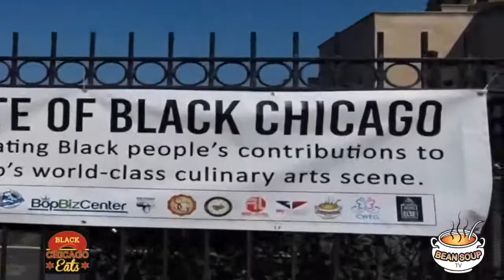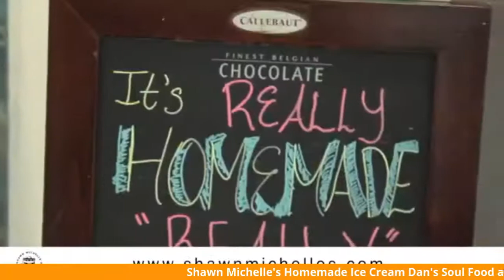The Toure Muhammad Show with Activist in You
We are talking to Breia Harris of Activists in You with her upcoming event